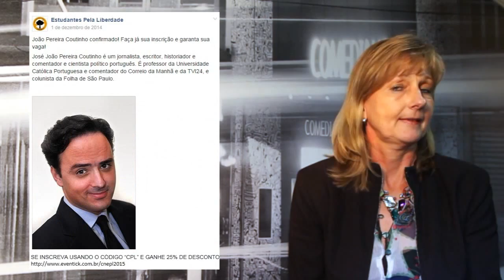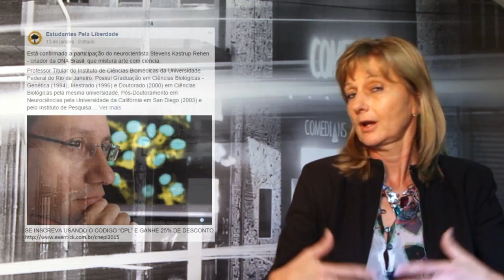Apoio do Instituto Naumann ao EPL (Beate Forbriger) - Curtas do Conectados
Beate Forbriger fala um pouco mais sobre o apoio do Friedrich-Naumann-Stiftung für die Freiheit as inicitivas e projetos do Estudantes Pela Liberdade que vem promovendo o ideal libertario dentro das universidades.